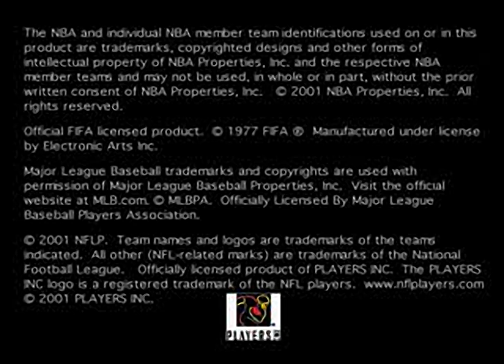Madden NFL 2002 - all videos for the Playstation 1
00:00 - FMVIDEO.DAT
00:48 - FMVIDEO.DAT[1]
01:01 - FMVIDEO.DAT[3]